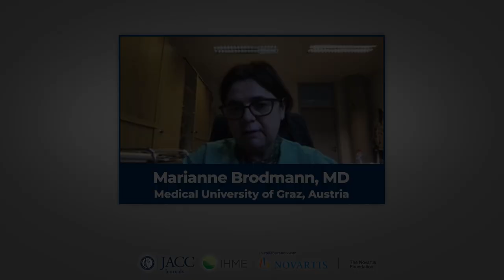JACC Global Burden of CVD in Western Europe Webinar Clip | Dr. Marianne Brodmann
In this clip from the JACC Global Burden of Cardiovascular Disease webinar focused on Western Europe, panelist Marianne Brodmann, MD, addresses the effectiveness of a personalized medication approach when currently only 25% of patients take medications as prescribed.
Watch the full webinar and see more webinars in this series